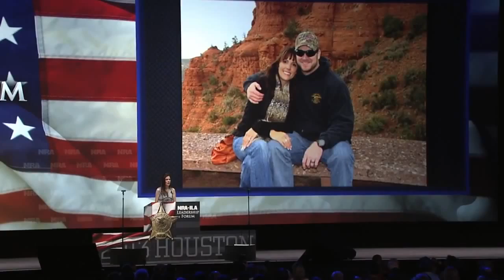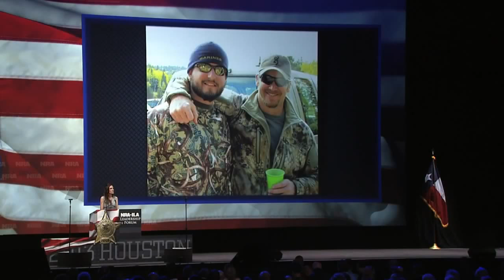Taya Kyle (American Sniper Book) 2013 NRA Annual Meetings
Taya Kyle, widow of Chris Kyle, addresses the crowd at the 2013 NRA-ILA Leadership Forum, in Houston, Texas.  Chris Kyle was shot and killed at a shooting range in February. As a Navy SEAL sniper Chris Kyle killed 160 enemies while in the line of duty. He served five combat tours in Iraq, and holds the record as America's most lethal sniper.  This program Originally aired 5/3/13.

It is not being used for profit in accordance with 17 USC § 107 - Limitations on exclusive rights: Fair use, and the copyright of the creator of the video contained in this short clip remains intact, undiluted, and without violation or damage of any kind.